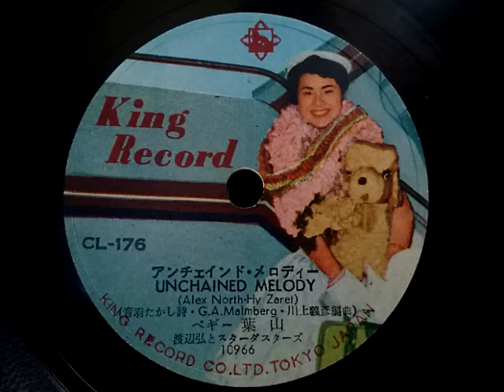ペギー 葉山 ♪Unchained Melody♪(アンチェインド・メロディー) 1955年 78rpm record , HMV 102 phonograph